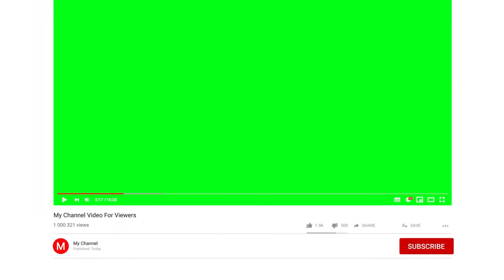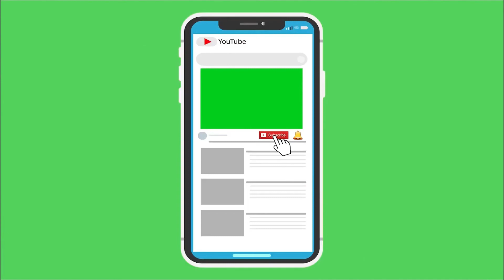Top FREE Green Screen Subscribe, Like For YouTube with Downloading Link Part 2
As a YouTuber You always want your audience to Subscribe to your channel and you guys also see a like comment subscribe button most of the time came in front of the video this is also done by green screen like, comment and subscribe button.

A question lies there is how do Green Screen work?
 All of this high-tech stunts happens with the help of backdrops of brightly colored fabric or paint, and a process called "chroma key," also referred to as "green screen" due to the backdrops' color, which is typically a vivid green. All of this high-tech is processed through Green Screen — from animated weather maps to the skyline of 1930s-era New York City to the icy Wall guarded by the Night's Watch in HBO's hit TV series "Game of Thrones."

Hollywood studios use green screen to create all kinds of incredible special effects. Your local weatherperson uses it to look like they’re standing in front of a cool weather map. But you don’t have to be a big-shot movie director or even a local TV station to enjoy the many benefits green screen offers. So here I go with my briefing about Green Screen which would hopefully help you understand what the Green Screen is.

All of these videos are just completion of different awesome green screen video which are free and i have combined them in one video and giving you a easy link to download that.
Hope You Guys Like This Video and find it useful. If you " L I K E " the video give it a thumbs up and let me know in the " C O M M E N T S " section below and Don't Forget to

Quarries Address in this video :-